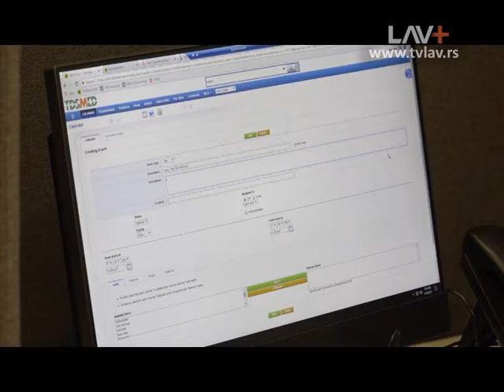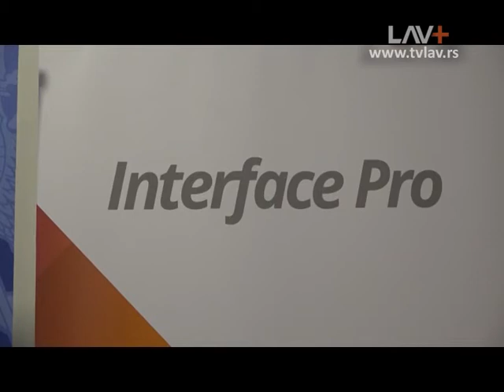U zgradi kasarne u Krčagovu počela sa radom firma Interface Pro